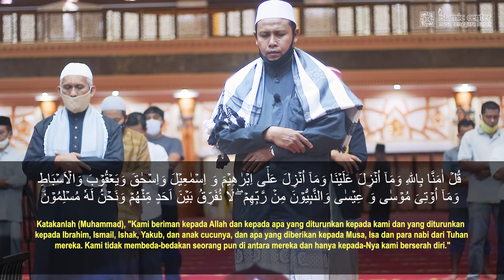IMAM SHOLAT MERDU || Surat Ali - Imran Ayat 84 - 91 || Ust. H. Jam'ul Khair